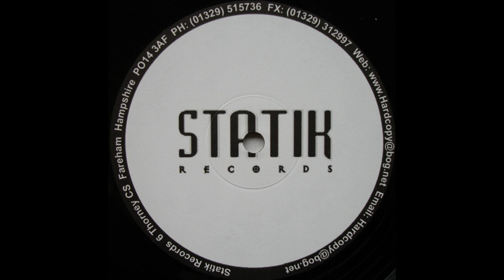Pagan - Hellblazer Remix